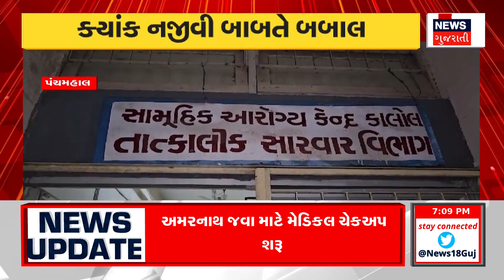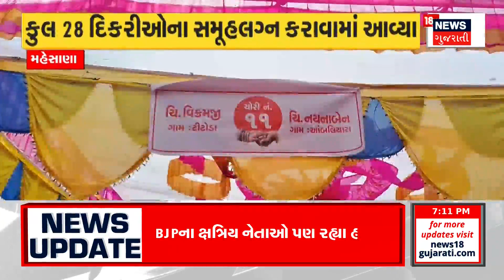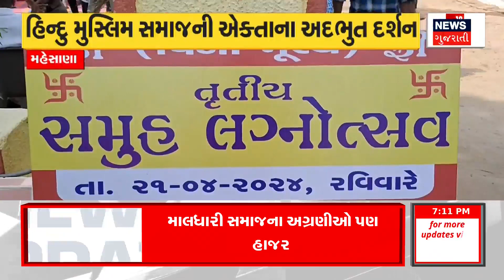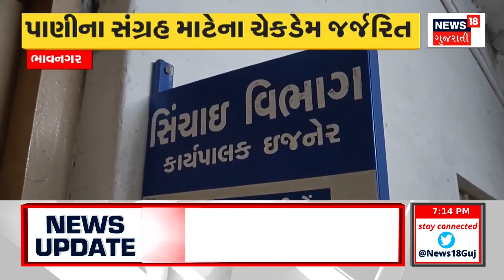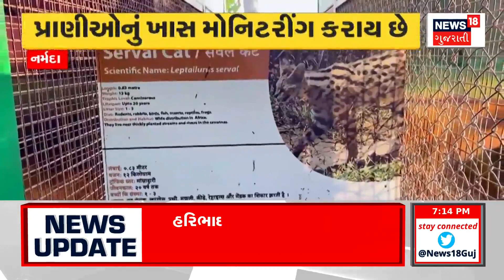Lok Sabha Election | મતદાન માટે 26 લાખથી વધુ શાહીની બોટલો કરાઈ તૈયાર | Voting Day Prep | News18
More than 26 lakhs were prepared for voting regarding the Lok Sabha elections in Gujarat

ગુજરાતમાં લોકસભાની ચૂંટણીને લઈને મતદાન માટે તૈયાર કરાઈ 26 લાખથી વધુ .n18oc_gujarat